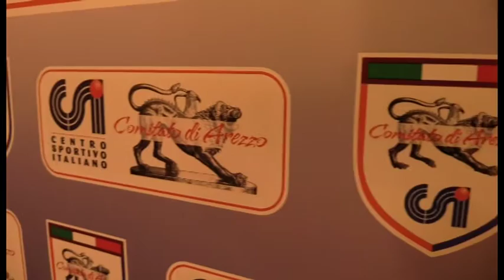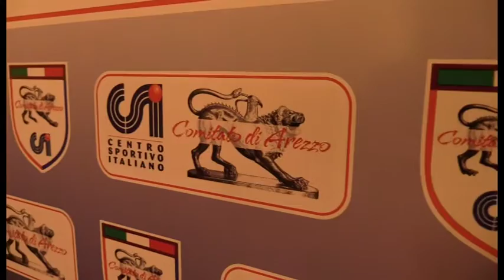Pasqua dello sportivo, il CSI toscano ad Arezzo